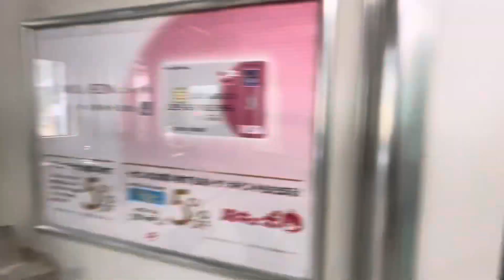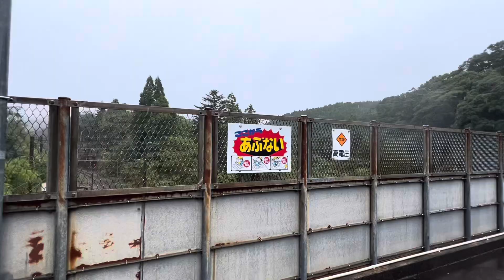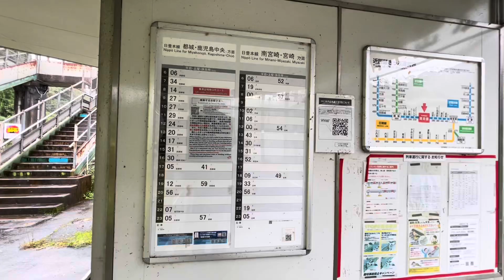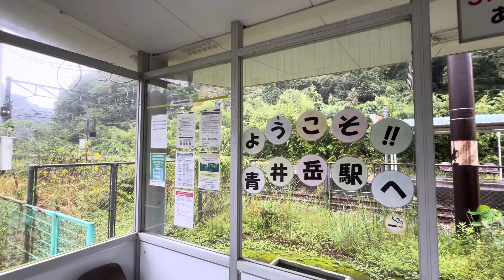秘境駅探訪 青井岳駅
青井岳駅は宮崎県都城市にあるJR日豊本線の駅で、秘境駅ランキングは85位です。
この駅は宮崎県南部の人里離れた山中にあります。
0:00〜 青井岳到着&発車
1:25〜 駅散策　駅前には温泉旅館の看板しかありません。
5:02〜 人気がないホームに流れる案内放送
5:36〜 宮崎行き電車到着&発車